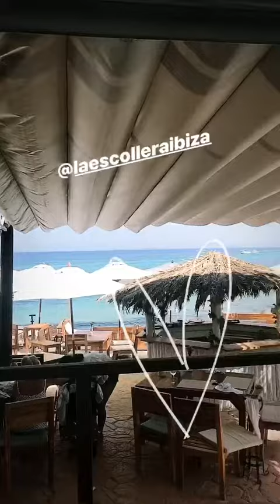SOPHIE TATAR @SOPHIETATAR INSTAGRAM STORIES COMPILATION 04 DE JULIO DEL 2018